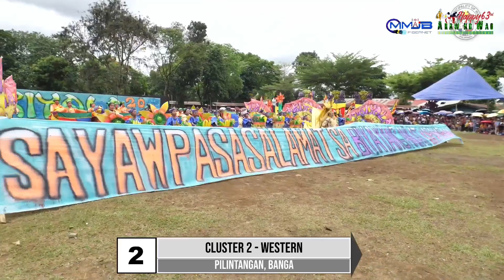Kariyala Festival 2024 | Wao Lanao del Sur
Join us on a mesmerizing journey through the heart of athe Philippines, where we'll immerse ourselves in the rich FilipinoTraditions, captivating FestivalDance performances, mouthwatering PHFestivalFood, and the dazzling FestivalParade spectacles. Dive deep into the FestivalExperience, explore the hidden gems of local festivities, and groove to the enchanting PhilippineFestivalMusic.

Our FestivalVlog will take you behind the scenes of the FestivalCostumes, showcasing the intricate designs and craftsmanship that make these celebrations truly unique. We'll also uncover the enchanting PHFestivalTraditions that have been passed down through generations.

Get ready for the ultimate PHFestivals tour, where we'll share the most awe-inspiring FestivalHighlights and invite you to participate in the cultural celebrations. Don't miss out on the opportunity to Higugma Tukar Ilonggo.

Follow along with our PhilippinesTravel adventures as we explore the wonders of this beautiful country and delve into the heart of PhilippineCulture. Join us on an unforgettable journey of discovery, learning, and celebration in the Philippines. 🇵🇭✨ CulturalCelebration FestivalInPH PinoyFestivals ExplorePHFestivals PHFestivalTour LocalFestivities"